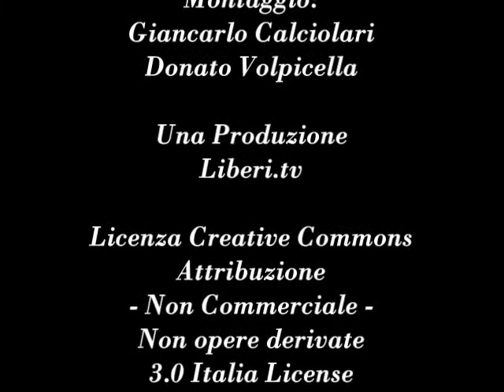"Introduction aux modi significandi" di Christian Pagano - Note di lettura di Giancarlo Calciolari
"Introduction aux modi significandi" di Christian Antonio Pagano, Médiaspaul, Parigi, 2013.